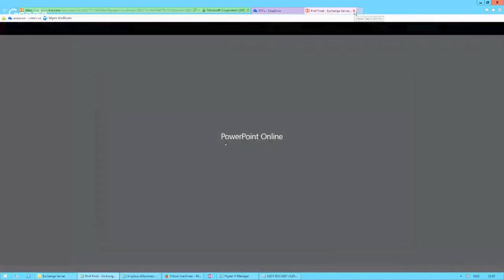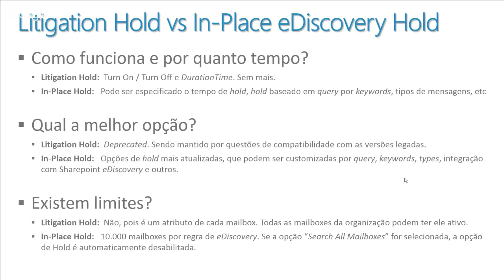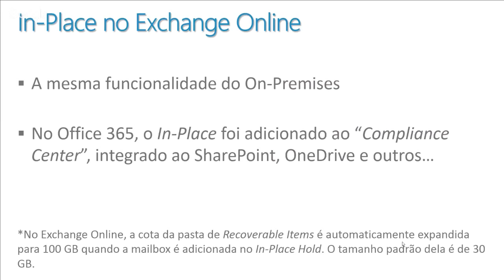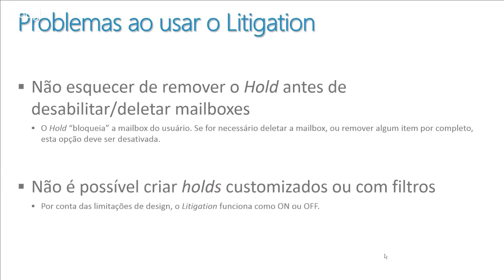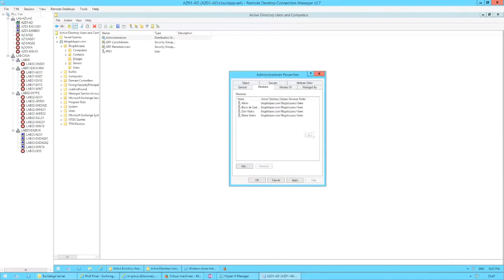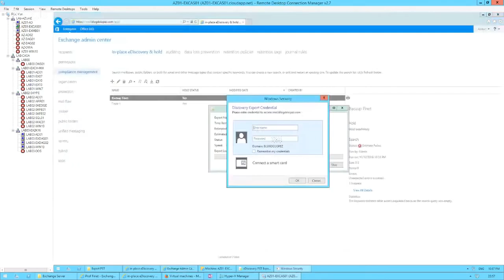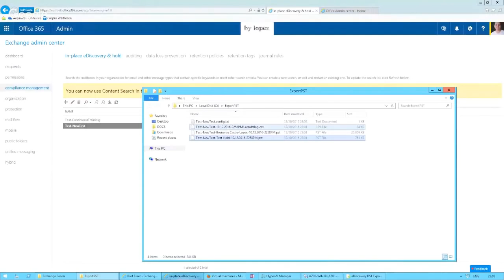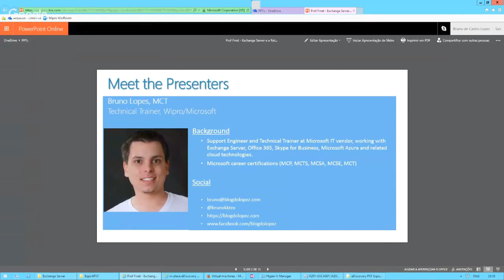Webcast - Exchange Server e a Retenção de Litígio Local e na Nuvem [canal Prof. Finet]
Deixando com vocês mais um conteúdo de qualidade, entregue pelo Blog do Lopez em parceria com o Prof. Carlos Finet. Essa parceria vem se consolidando através do MTI, grupo do qual fazemos parte e dedicamos a entregar conteúdo técnico de qualidade para a Comunidade.

Office 365 – Usando In-Place Hold eDiscovery no Exchange Online (Parte 1)

Office 365 – Usando In-Place Hold eDiscovery no Exchange Online (Parte 2)

Office 365 – Usando In-Place Hold eDiscovery no Exchange Online (Parte 3)